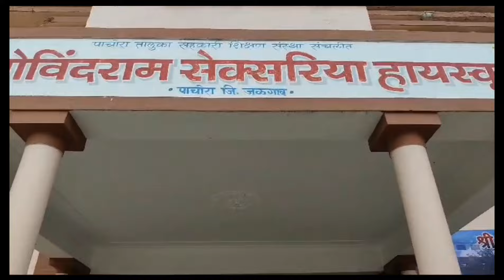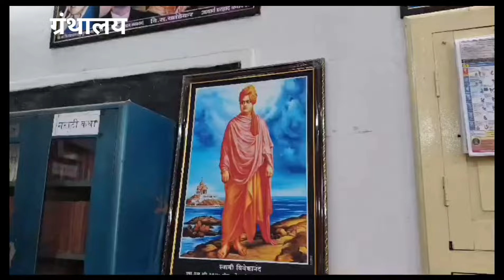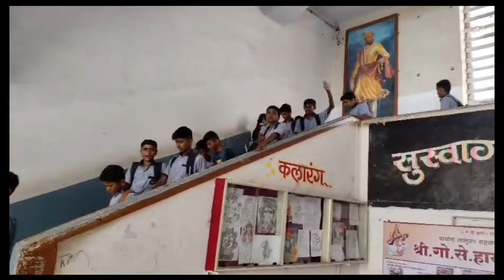My school - S.G.S.HIGH SCHOOL,PACHORA.. माझी शाळा.. सुंदर शाळा